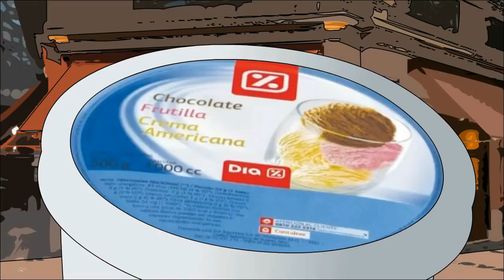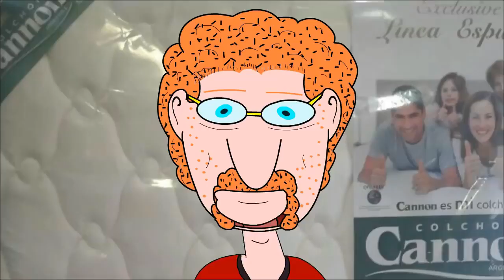Todo Caro - Adriel